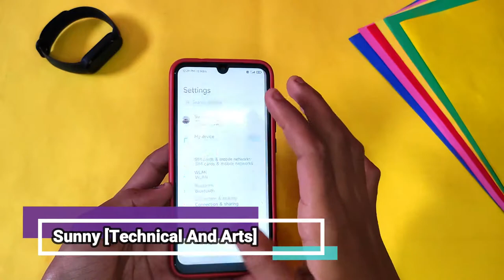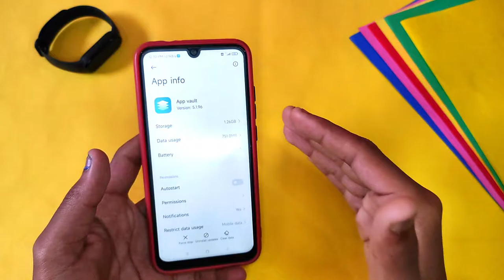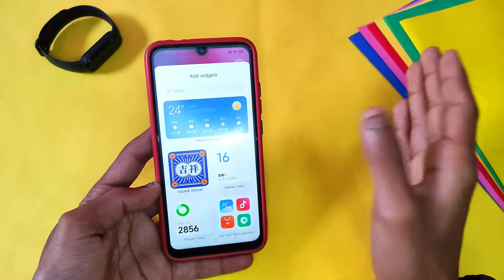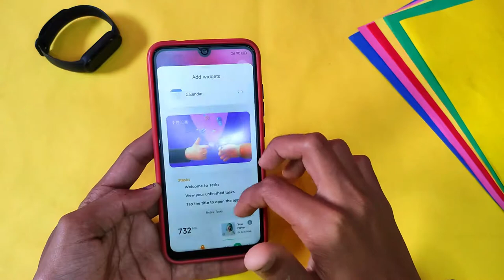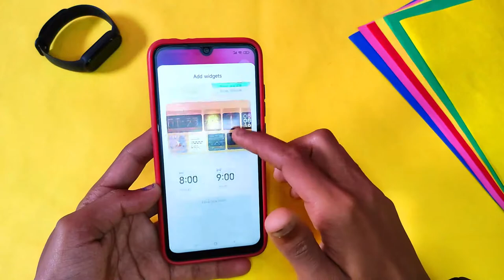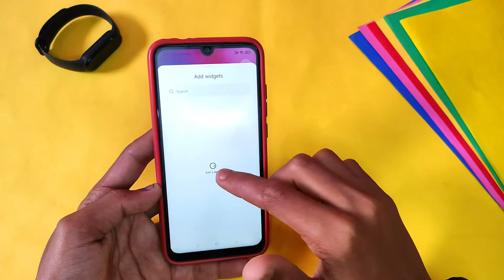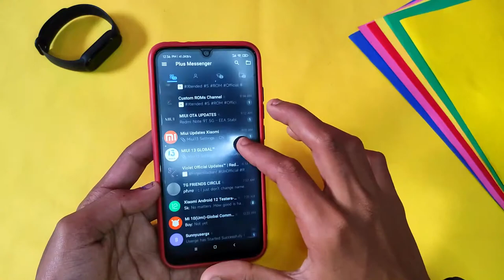MIUI 13 Official Widgets Install Now || New App Vault, Calendar, Weather and Many More